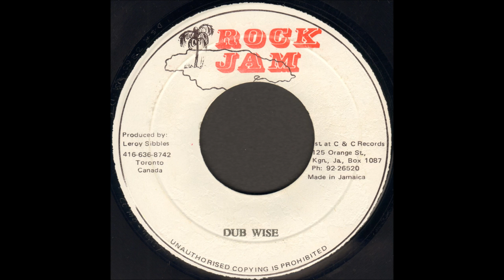Leroy Heptones Sibbles - Blood In The Street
Leroy Heptones Sibbles - Dub Wise

Rock Jam
1980